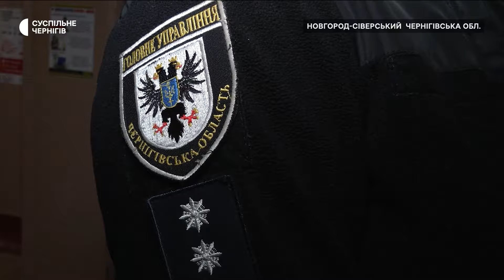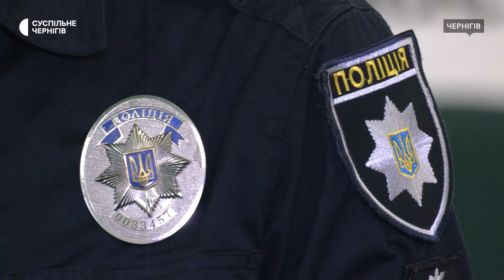Охорону 65 закладів освіти Чернігівщини здійснюють офіцери освітньої безпеки: як все працює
Безпеку 65 освітніх закладів Чернігівської області відтепер забезпечує поліція. З 22 січня офіцери служби освітньої безпеки проходять тижневе стажування у закладах Новгород-Сіверського, Корюківського, Чернігівського районів та міста Чернігів. Тепер фінансування проєкту державне, а охорону шкіл здійснюють діючі працівники поліції. Згодом до охорони шкіл планують залучити цивільних, а витрати на їх утримання оплачувати коштом закладів освіти або з бюджетів громад. Про це Суспільному розказав заступник начальника поліції охорони області Сергій Дерев’янко. Як все працює – дивіться у сюжеті.